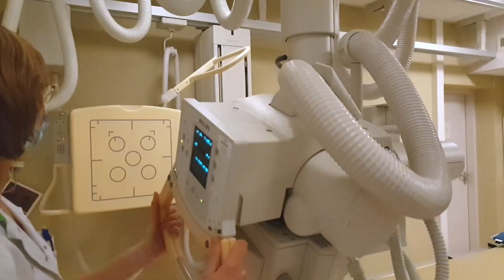Burgemeester Pieter Broertjes en René Stumpel (GGD) bezoeken Tergooi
Afgelopen vrijdag bezochten burgemeester Pieter Broertjes en directeur Publieke Gezondheid bij GGD Gooi en Vechtsteek René Stumpel de afdelingen Radiologie, SEH en het CBSL om te zien hoe deze afdelingen werken in coronatijd.

Zij werden rondgeleid door voorzitter van de raad van bestuur Janneke Brink-Daamen en intensivist en voorzitter van de medische staf Eline van Slobbe.